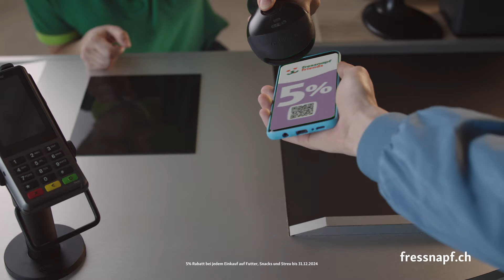Fressnapf App Friends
So sparen Freunde. Jetzt die neue Fressnapf App downloaden und bis 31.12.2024 mit Fressnapf Friends -5% bei jedem Einkauf auf Futter, Snacks und Streu sparen.